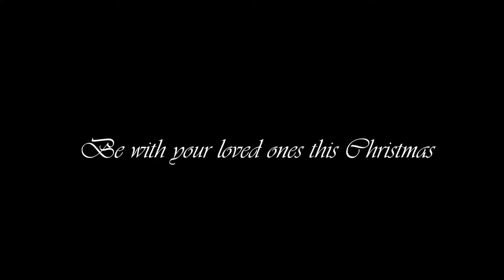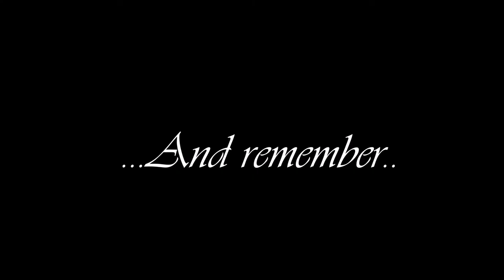"Lost But Loved" | A Christmas Story Made By Larvozz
The story is about a man who enjoys Christmas loads, and at this time doesn't let anything bring his spirits down. The noob gets jealous about the man's happiness and tries to kill him to steal his Christmas joy. What the noob doesnt know is that the man loved Christmas so much, he ended up in a Afterlife that was always joyful, even if his family arent there with him.

What is up you guys, my name is Larvozz and Could You do me a favour by following my other networks?